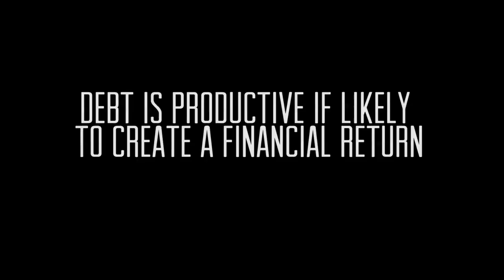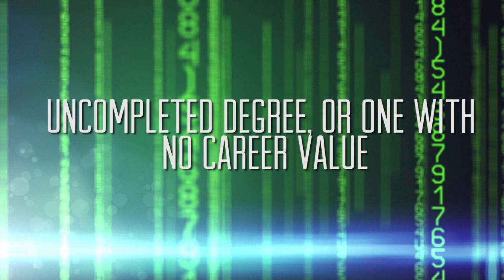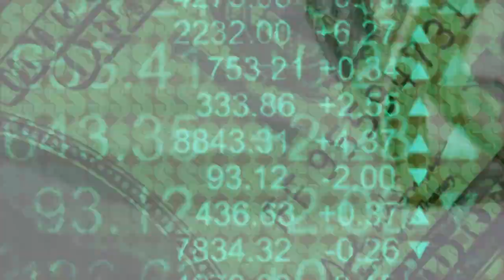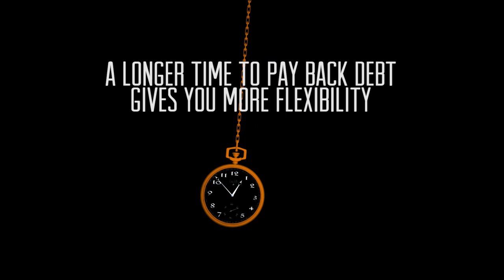Steve Buhaly: Debt and The Devil (Part I)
Learn about productive and non-productive debt, interest, and loan basics in Part I of Steve's two-part debt series.

Let’s dig into the topic of debt today. Debt always wears a friendly face at first. But it often turns in to the devil after the deal is done. Debt claims to be your servant but can easily end up as your master. Tread carefully!!

So let’s talk about it. There’s a big difference between productive debt and non-productive debt. Debt is productive if it is likely to create a financial return. A financial return is something like education that leads to higher future earnings, an investment in a growing business or maybe buying a house instead of paying rent. If you do the math, this kind of debt can be good.

Non-productive debt is usually just consuming more now than you could otherwise afford. Think credit card debt, car loans, borrowing for a big vacation, etc. It can also be loans for a degree that is never completed or has no career value. Still might be worth it but be very careful! Non-productive debt is dangerous because it doesn’t create the income needed to pay it back.

There are as many types of debt as there are flavors of ice cream. But there are some easy to digest shortcuts that will help you understand them.

First, interest is the cost of borrowing money. This is the cost of spending money now instead of later. In general, this cost varies in two ways. The better your credit score, the less you pay. And the more security the lender has (i.e. collateral) the less you pay. From a lender’s standpoint, it’s all about how likely they are to get the money back. A person with good credit who is borrowing to buy a house for example, might pay under 4%. A credit card borrower might pay 20%. Think about that…on a $20,000 balance one loan costs $800 per year while the other, the credit card debt, costs $4,000 per year. That’s a real difference!!

Second – an important question! Can the interest on the debt be deducted from your taxes? If so, that’s a real plus – it lowers the cost of having it. For example, debt used to purchase a home is generally deductible but credit card debt is not.

You also want to consider how long you have to pay off the loan. Longer is usually better because it gives you more flexibility – especially if there is no pre-payment penalty.